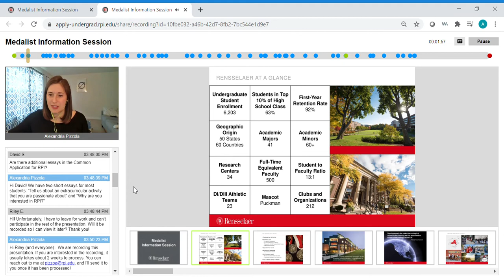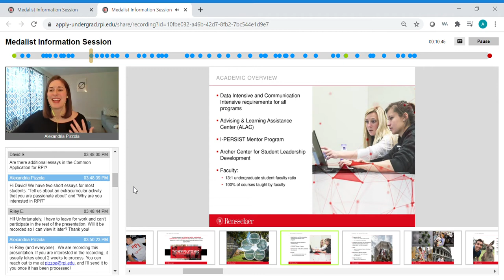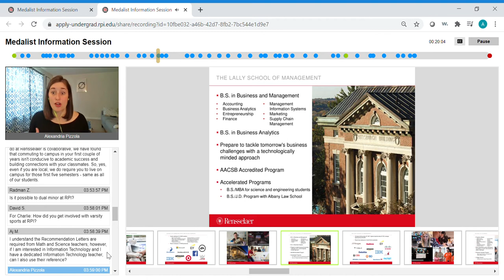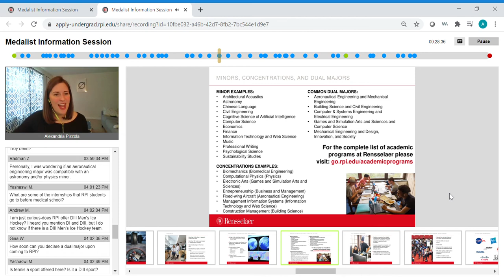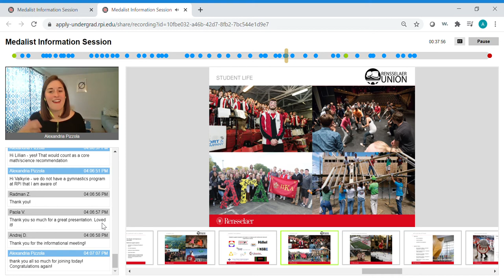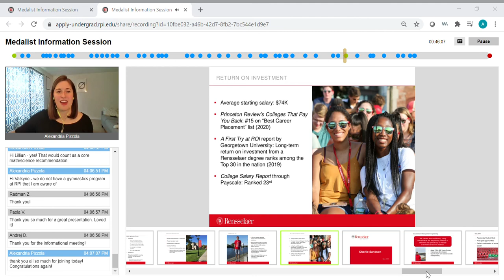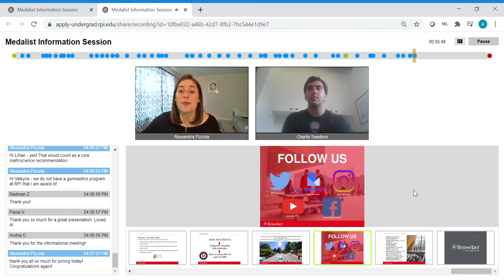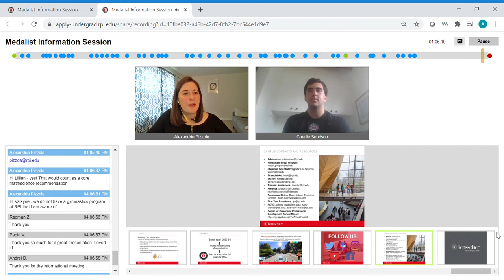Rensselaer Medalist Information Session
This information session was previously recorded on August 6, 2020 and is exclusively for Rensselaer Medalists! Alex Pizzola, Director of the Rensselaer Medal Program, provides an overview of Rensselaer. Learn about the history of campus, academics, research, student life, the admissions process, and more! Charlie Sandson '21, an industrial and management engineering major, then provides a short presentation on his student experience so far.